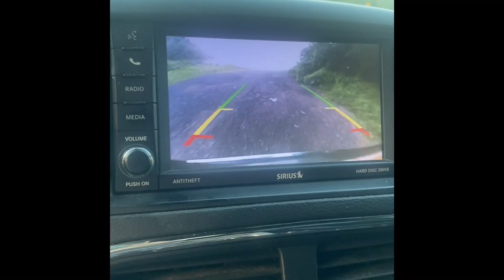Exploring New Water (Summer Fishing)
Went to a familiar lake, but fished an area I haven’t fished before. Started a little slow but ended up catching a few on a few different baits. Had a fun day. It was however cut short by the looming thunderstorm and I ended up getting off the water in just the Nic of time.

Any questions about tackle, gear or kayak, hit the comments and I’ll get back to you.

Artist- LabTop

Go follow and support his channel. Help an independent artist!!